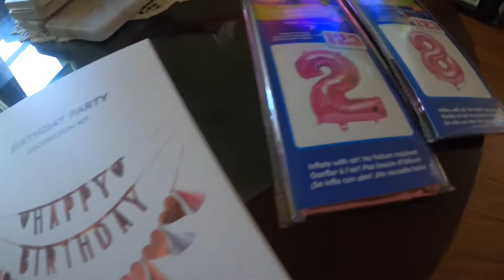How I celebrate my birthday! 💖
This is how we celebrate my birthday in Canada. This year I turned 28, my birthday wishes are happiness, good health for my families and to see my Smoochie. Hopefully everything will be okay soon. All I can say is to live our life to the fullest don’t let our fears put us down. I wanna thank my Mom and Dad for the gifts that I’ve received and for pulling off this small bbq party. This video consists of pre-birthday celebration (August 24) and the day itself August 25.

My slimming coffee!

YesStyle Shoppers!